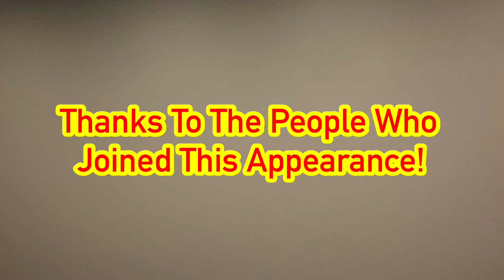WhispyWoodsScreamingCollab Outro (FIXED)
For Super Suplex

I Fixed It Because Of Replaced The Music